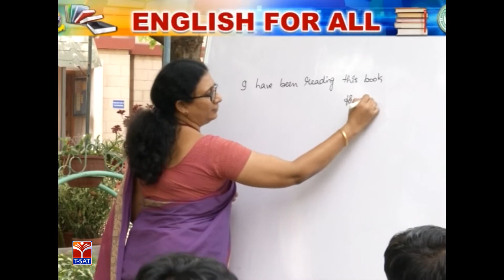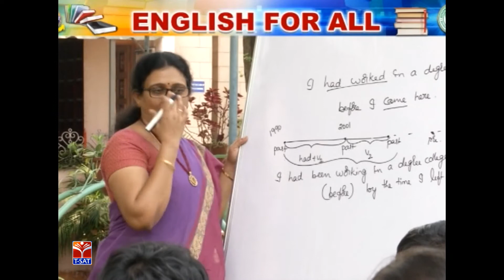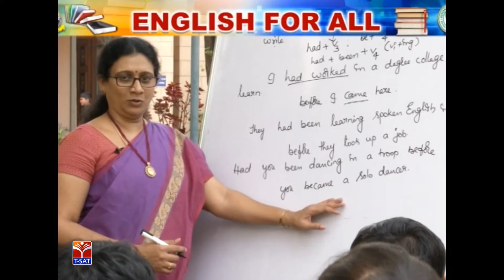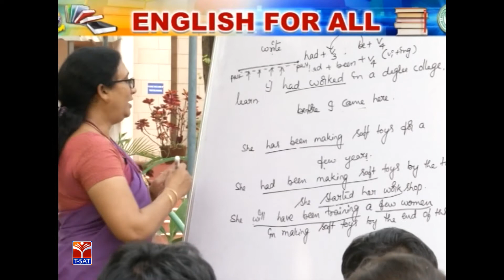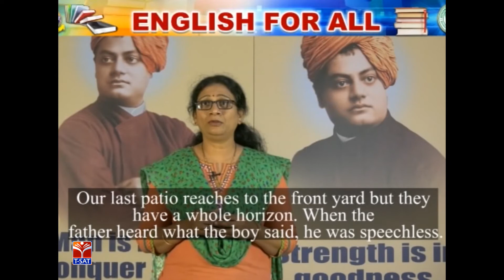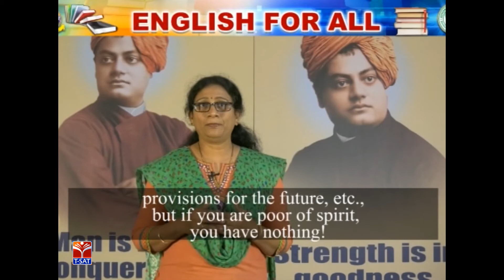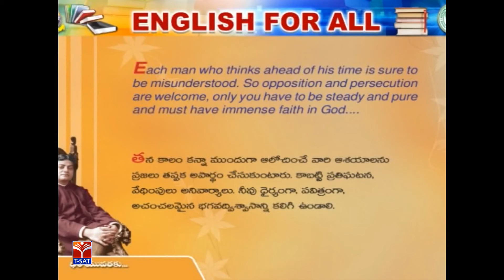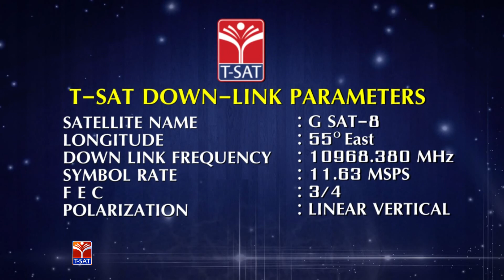T-SAT || English for All || Junior - Past Perfect Continuous || Episode - 52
SoFTNET T-SAT || English for All || Junior - Past Perfect Continuous || Episode - 52